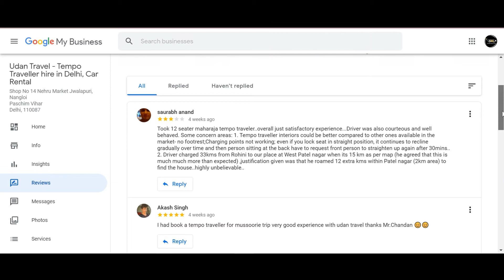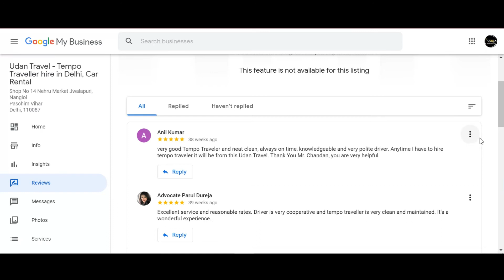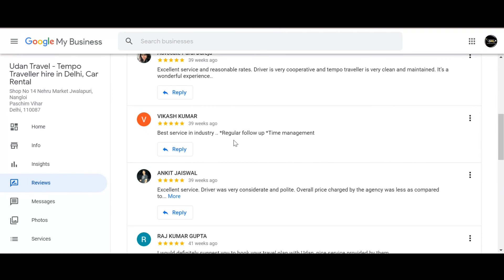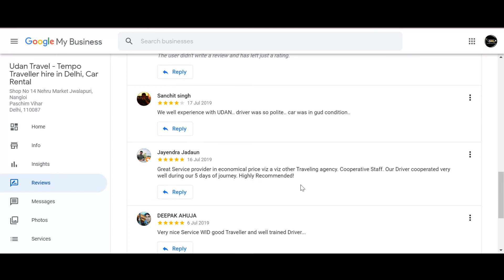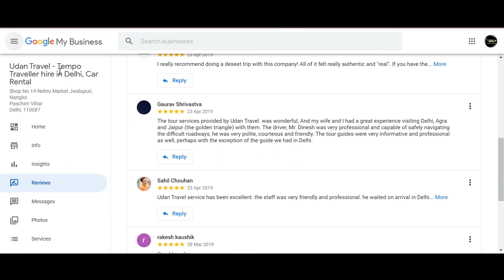Udan Travel IND Service Review By Guest | Best Tour and Travel Agency in Delhi Noida Gurgaon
Best Tour and Travel Agency hire in Delhi - Udan Travel IND is Registered Company We Provide Best Transportation service Tempo Traveller, Car rental, Tour Packages, many Service. You can Book online check Rating and Review by Guest.

Hire 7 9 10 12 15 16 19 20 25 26 Seater Luxury Tempo Traveller Rent In Delhi. Booking Luxury Tempo Traveller in Delhi To Outstation at Cheapest Price start per km Rs.18/-